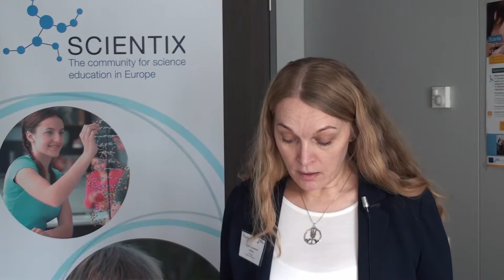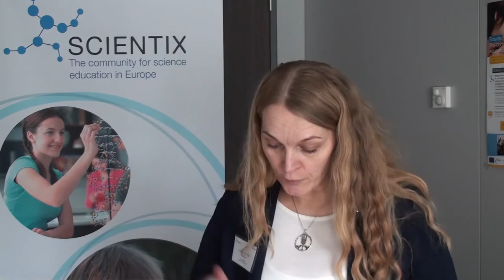Scientix | Heads of Schools Interview Series | Loreta Jurgutiene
We sit down with Loreta Jurgutiene from the Kretinga region Kurmaiciai Primary School in Lithuania to talk about collaboration between teachers, schools, and subjects.

Recorded at the Sixth Science Projects Workshop at the Future Classroom Lab (8-10 May 2015).